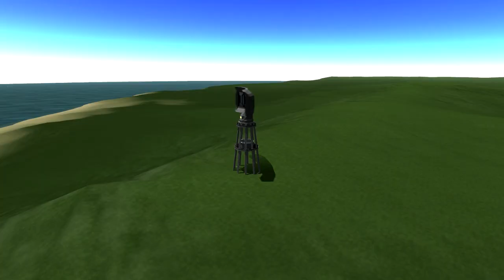#1 KSP UFO Attack - Invasion / Атака НЛО - Начало вторжения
Invasion/Начало вторжения
Episode 1: UFO attack movie on motive of Xenonauts.